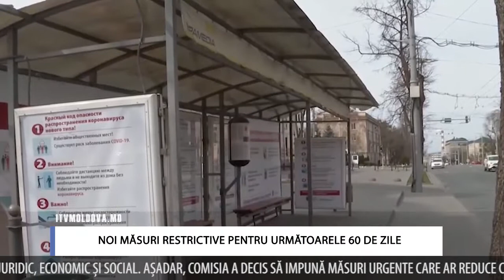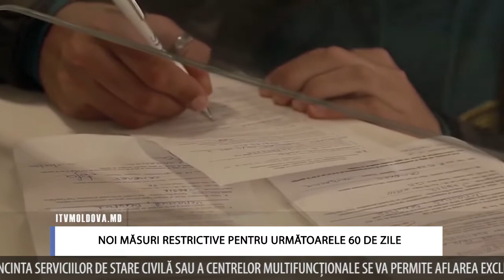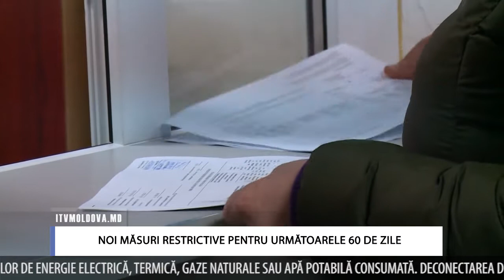NOI MĂSURI RESTRICTIVE PENTRU URMĂTOARELE 60 DE ZILE